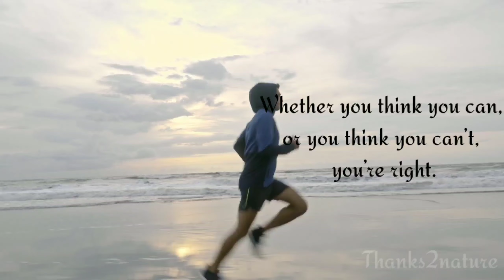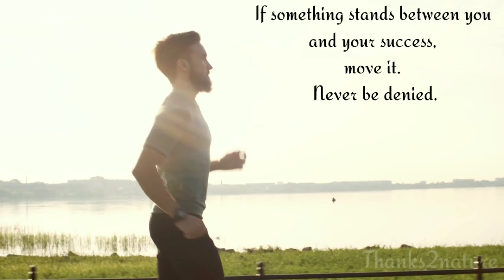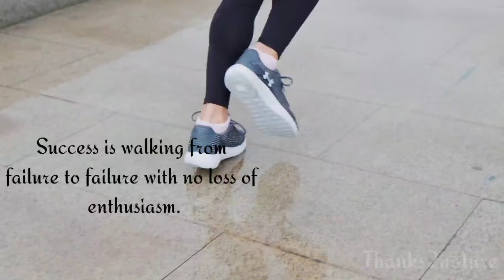Key to all success | Thanks2nature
Key to all success.

Check More Inspirational Videos/Quotes :-

Health Is Wealth | The Greatest Gift That You Can Give To Your Family Is a Healthy You